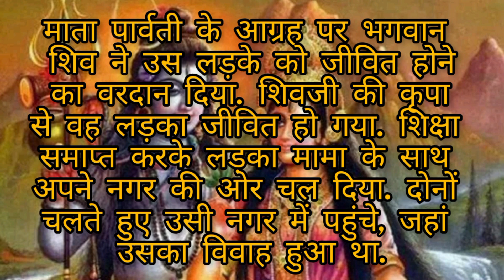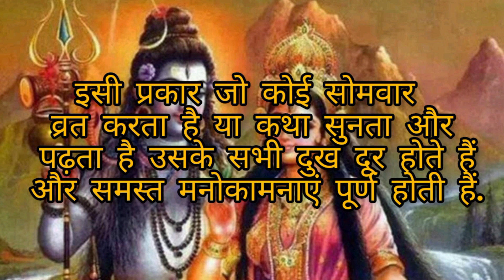सोमवार व्रत विधि और कथा